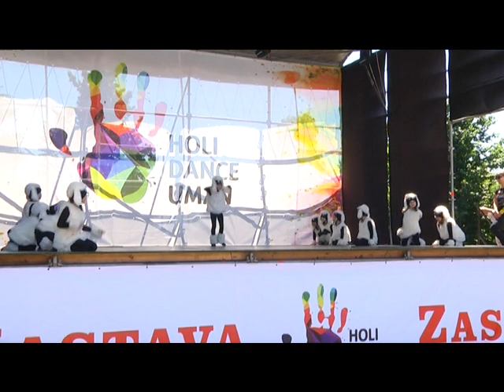Фестиваль Holi Dance Uman 2018. Частина 1